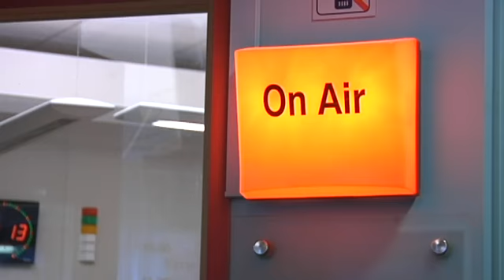Sveriges hemtjänst (3 av 3) - Omöjliga arbetsscheman ska utredas